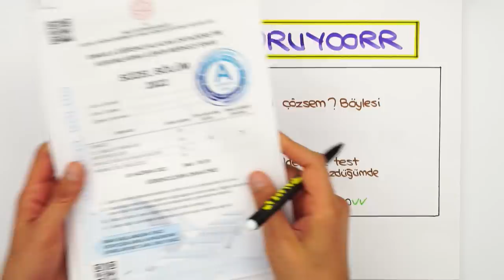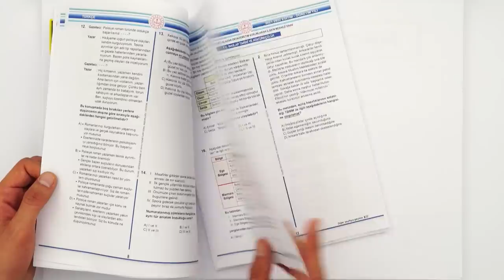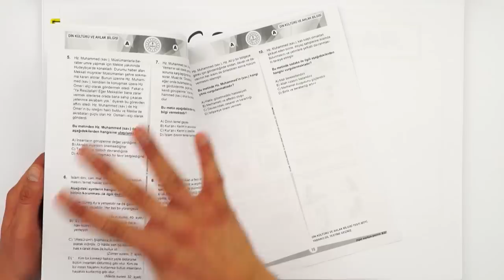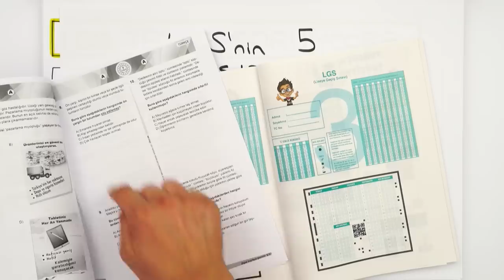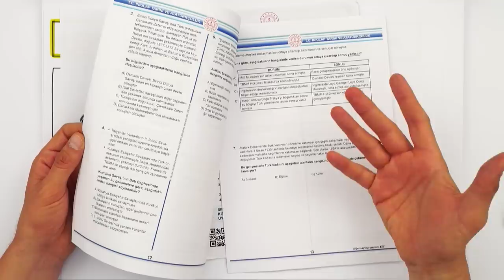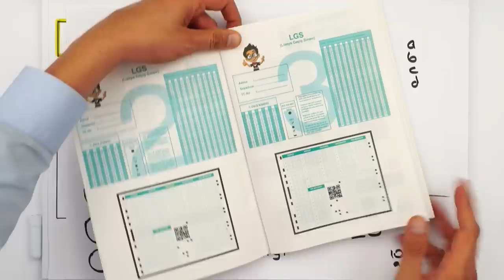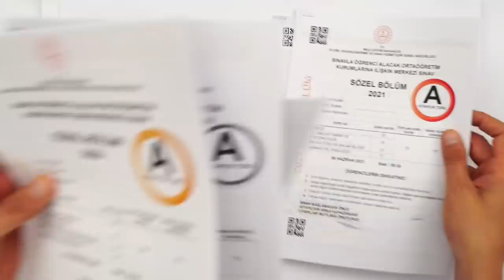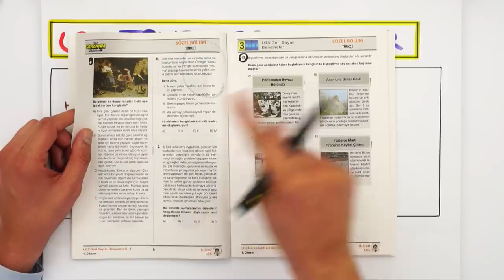Sınavda HERKES BUNLARI UNUTUYOR! 💥 LGS'den Önce Bunları KESİN BİL!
LGS'nin en önemli 5 sırrını bu videoda açıklıyoruz. Herkesin sınav zamanı göz ardı ettiği bu taktikleri mutlaka izlemelisin! İyi seyirler!
2023LGS 'ye Son 16 Gün kala çalışmaların nasıl gidiyor? Sen de merak ettiğin soruları yorumlarda tongucasoruyorum etiketiyle bizimle paylaşabilirsin! 👇